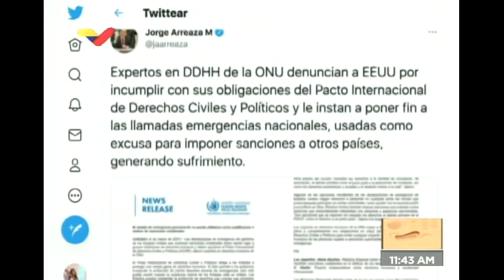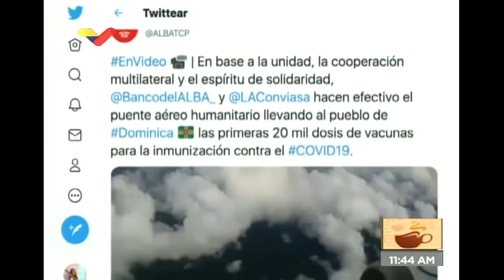Andrés Eloy Méndez entrevistado en VTV sobre sanciones a Venezuela y medidas en la economía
El presidente de la subcomisión de comercio y servicios de la Asamblea Nacional de Venezuela, Andrés Eloy Méndez, es entrevistado este 4 de marzo de 2021 en el programa "Café en la Mañana" de VTV, por Michell Caballero y Emma Carolina Agurto.

Bitcoin: 16zae5LZZNU7e8wwAKZXSEVo7bP2xZ1KwC

Petros: PFfDUW3cj1WD7cUPYg9MK2EtgG5nUgVzuc